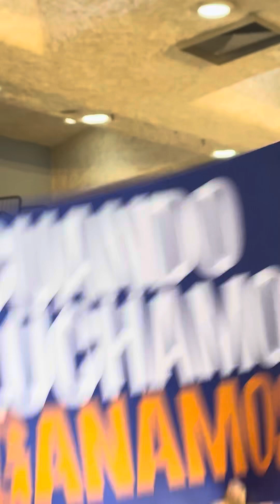September 8, 2024. Allentown Pennsylvania. Secretary of Education Miguel Cardona.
Secretary of Education Miguel Cardona from Puerto Rico under President Joe Biden. Cono Despierta Latinos. Vote for Kamala Harris and Tim Waltz. No to Donald J. Trump, JD Vance and Project 2025.